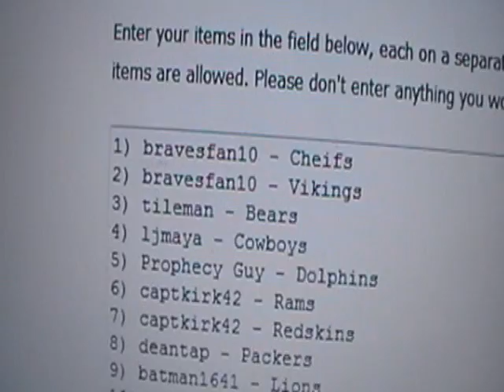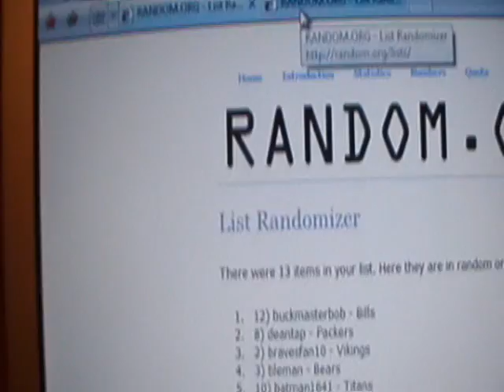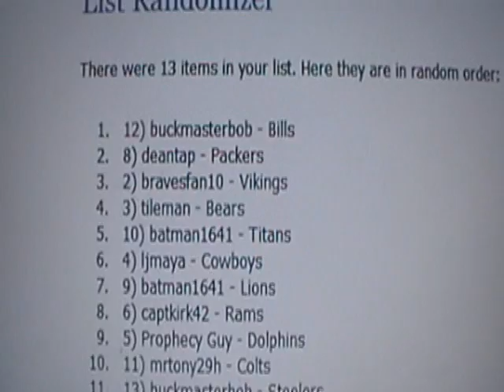TCC November GB drawing!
Teams listed shortly!